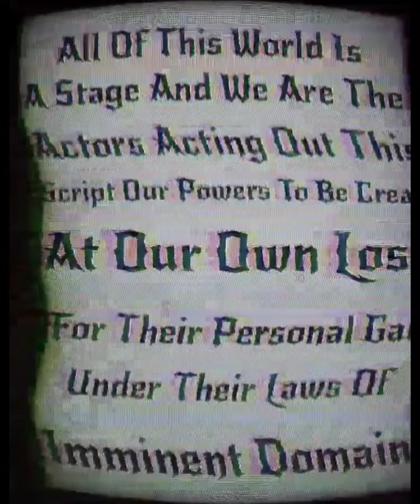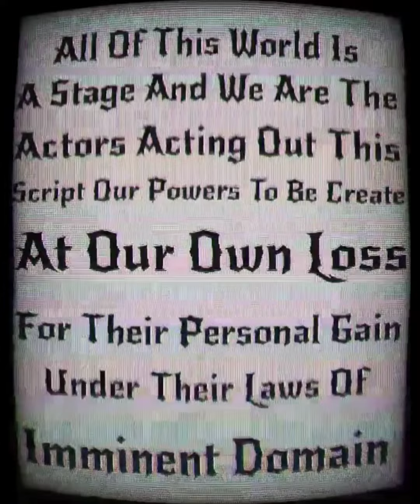SPIRIT SPIRITWATCHER178 presents- All Of This World Is A Stage/ Imminent Domain Laws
SPIRIT SPIRITWATCHER178 presents- ALL OF THIS WORLD IS A STAGE AND WE ARE THE ACTORS ACTING OUT THIS SCRIPT OUR POWERS TO BE CREATE AT OUR OWN LOSS FOR THEIR PERSONAL GAIN UNDER THEIR LAWS OF IMMINENT DOMAIN...please look up IMMINENT DOMAIN LAWS and you'll find out that (ALL) of our wars have a script that our powers  to be created...thank you for watching:)
SPIRIT SPIRITWATCHER178 YouTube Channel
you can also find me at...
SPIRIT SPIRITWATCHER178 on TikTok
SPIRIT SPIRITWATCHER178 on CLAPPER
SPIRIT SPIRITWATCHER178 on Instagram